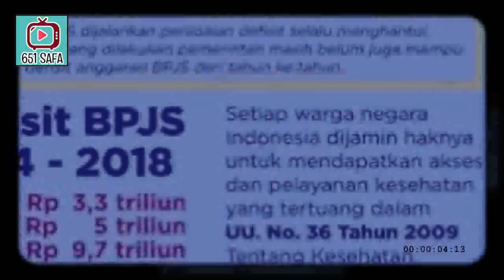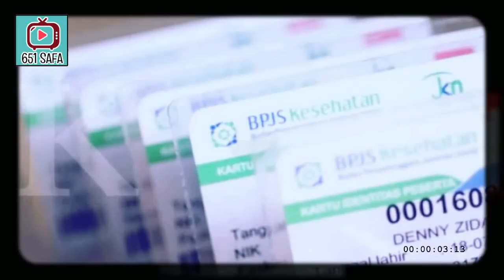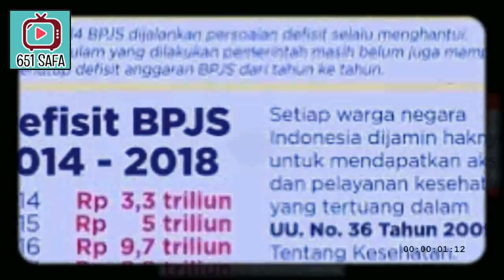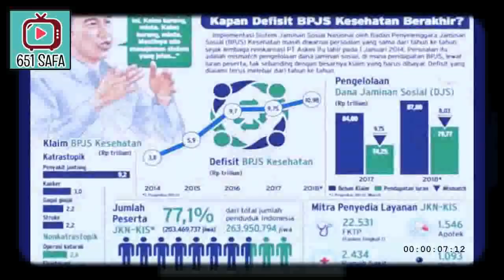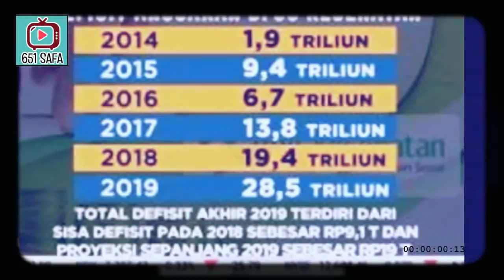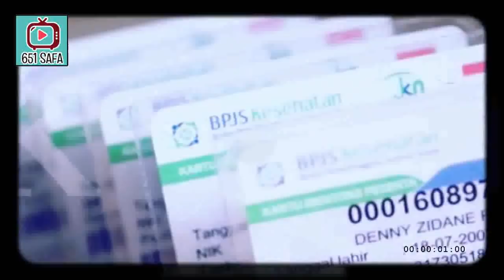KABAR TERBARUU, PENDUKUNGG MENJERITT JKW GGAL DLANTIK BPJS MELILITT